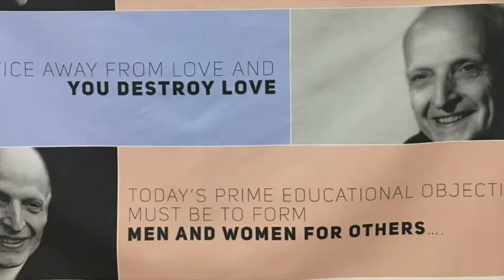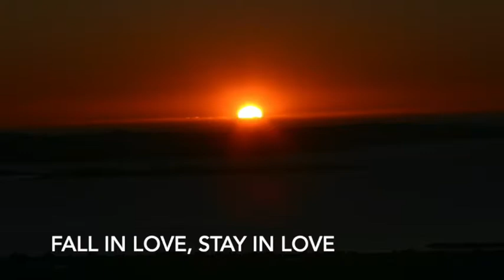Falling in Love - A Prayer by Fr Pedro Arrupe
Falling in Love - A prayer attributed to Fr Pedro Arrupe, SJ is set for music by Sch Steve, SJ and sung by Sch Melvyn, SJ of Karnataka Jesuit Province.